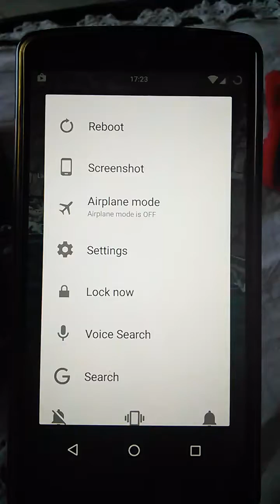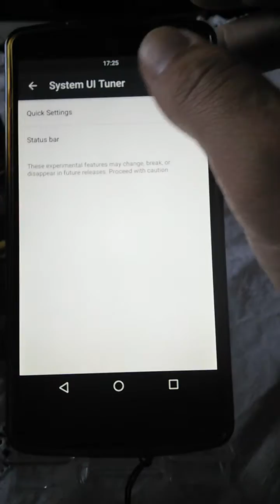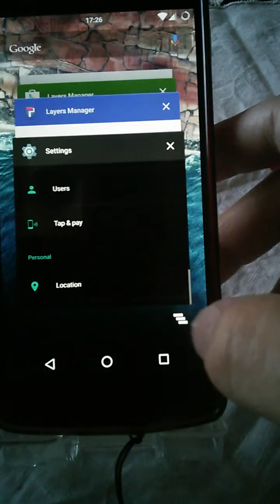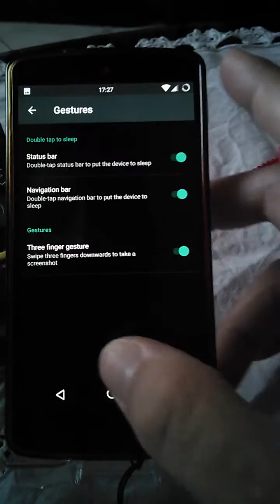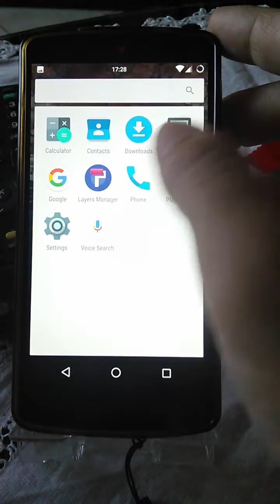Marshmallow 6 chroma rom for nexus 5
All you need to know is on the first page of this link.